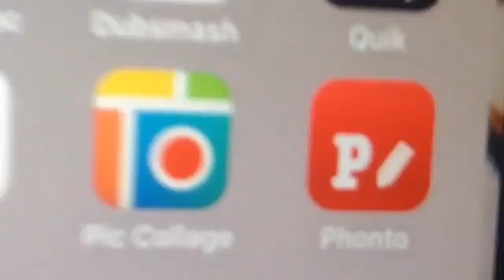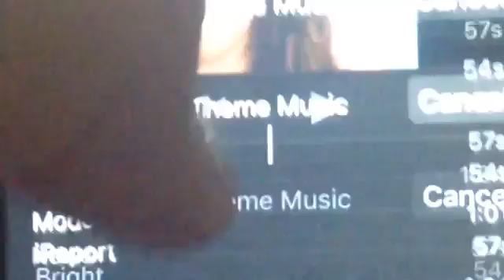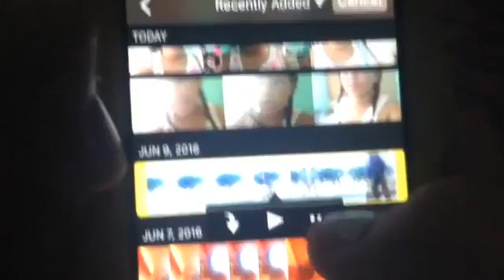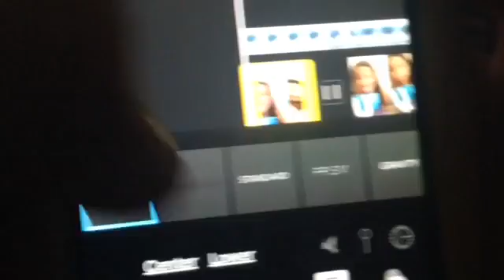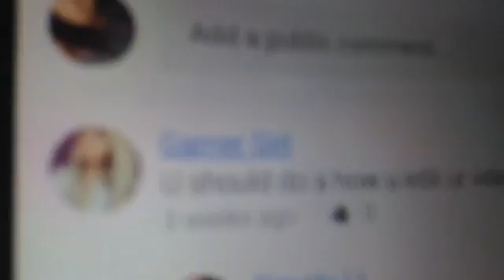How I Edit My Videos💻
Musical.ly: bitchitsmelikereally
YouTube : YOUR WATCHING MY VIDEOS RIGHT NOW 😂

If your still reading the discription box